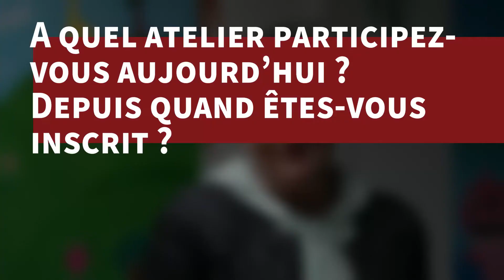Bien vieillir ne tient pas qu'à la chance - atelier pilates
Les seniors villeneuvois nous livrent leurs témoignages dans le cadre des différentes actions au sein des centres sociaux !